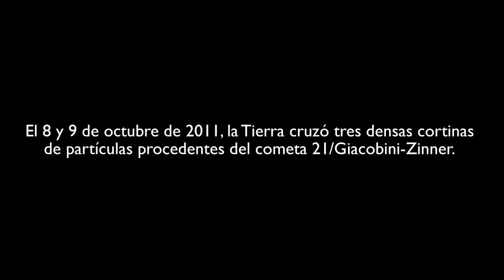La lluvia de Dracónidas de 2011 dejó en la Tierra una tonelada de material meteorítico